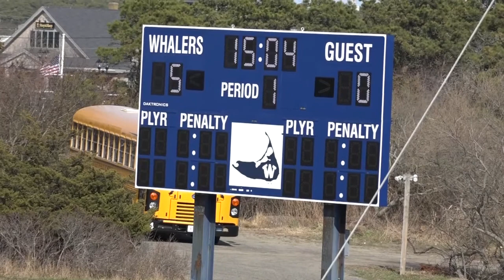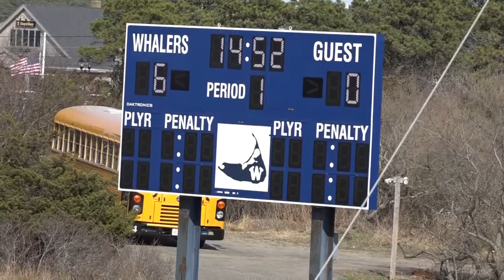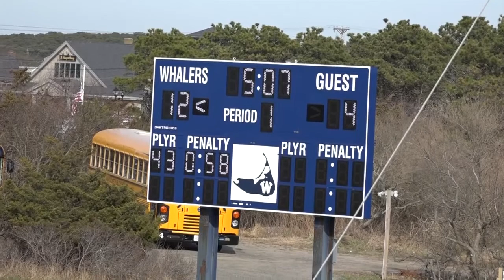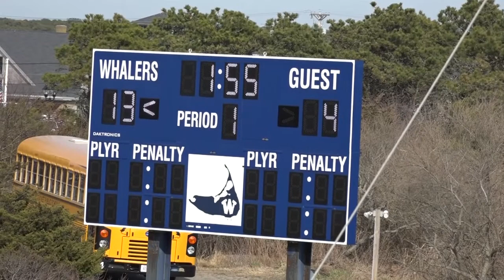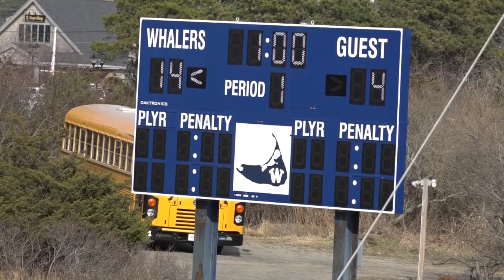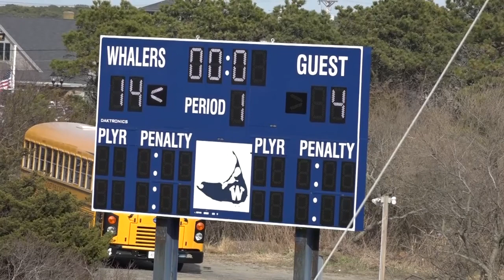GirlsLacrosse CapeCodAcademy4 11 17 1sthalf